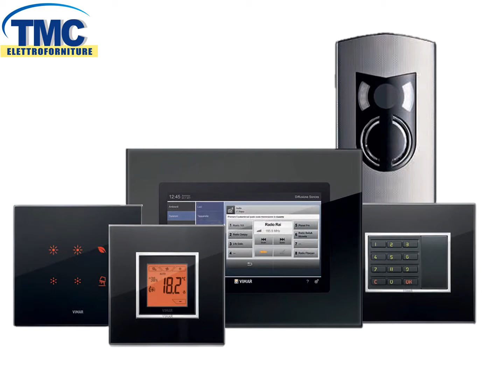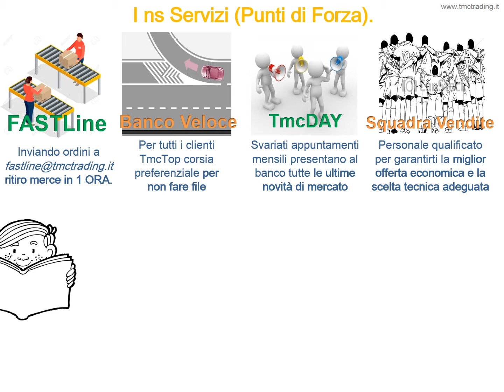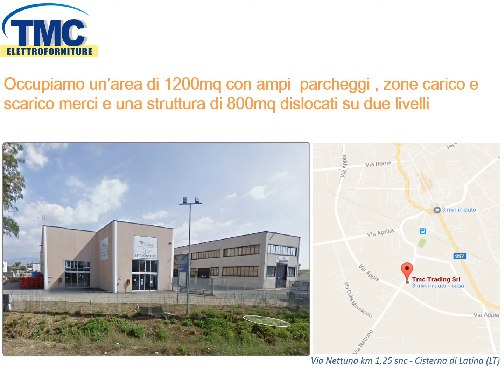BrochureTMC 300816 ridotto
Spot pubblicità TMC